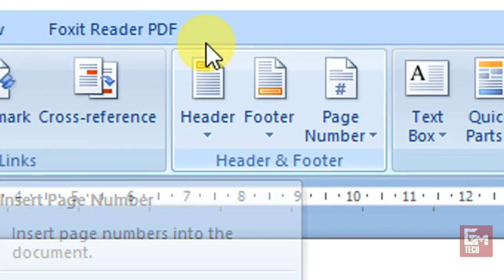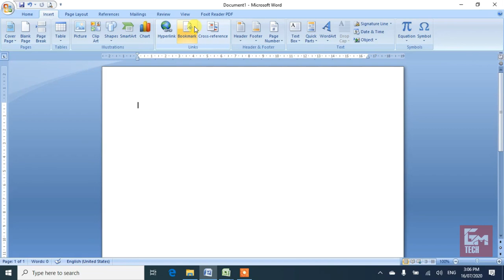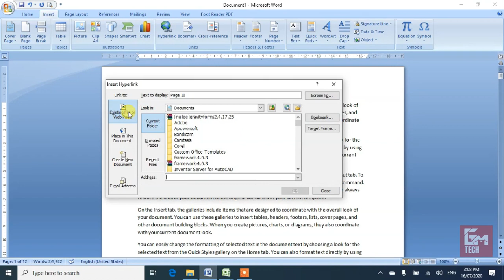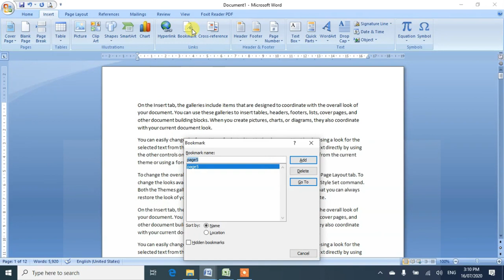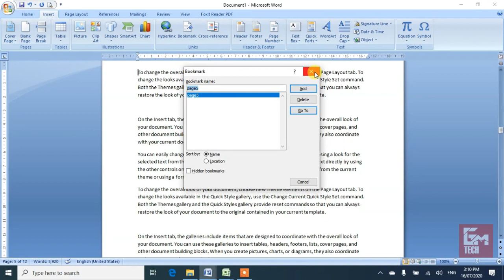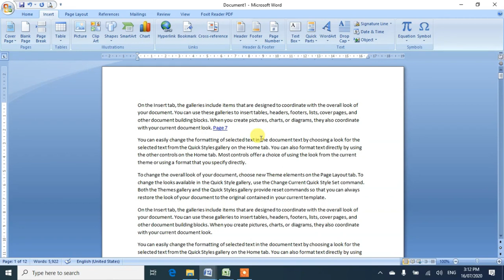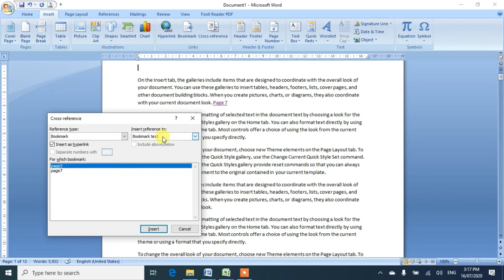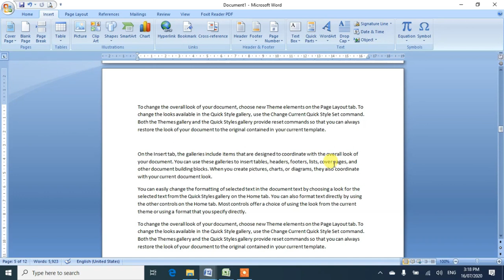Class 16 Links tab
How to link a file in ms word
Hyper link in MS Word